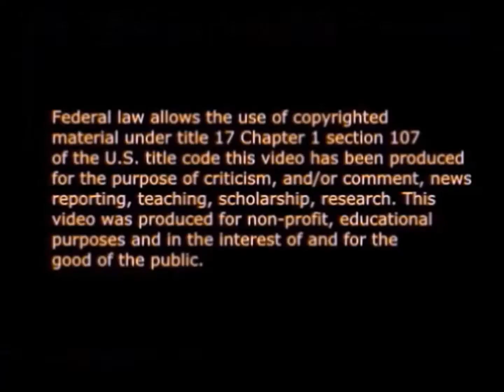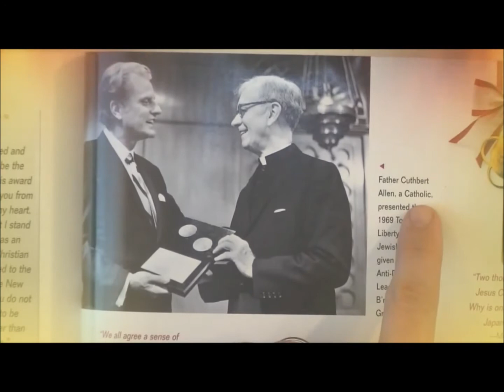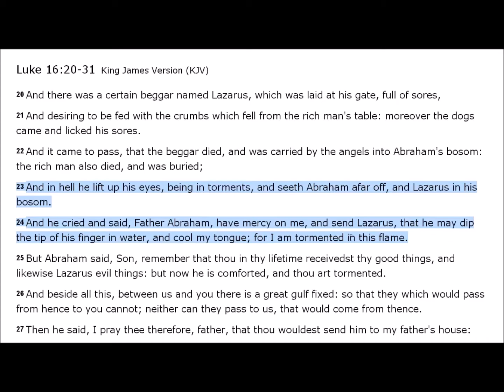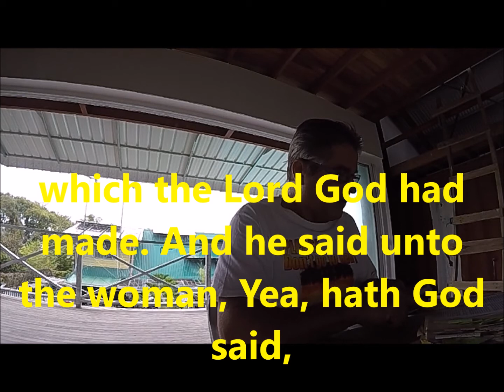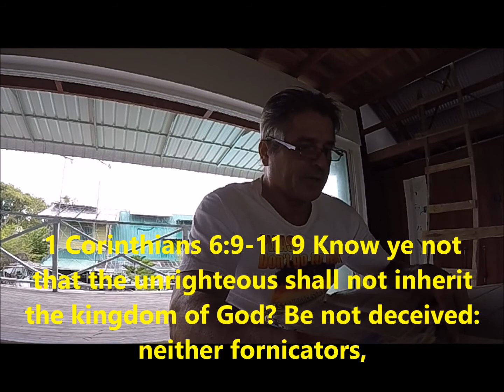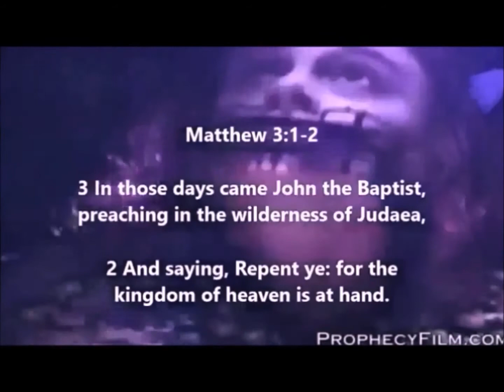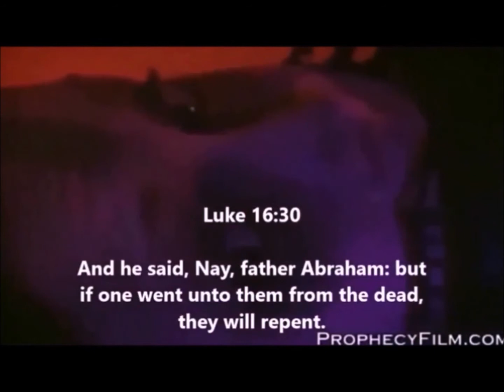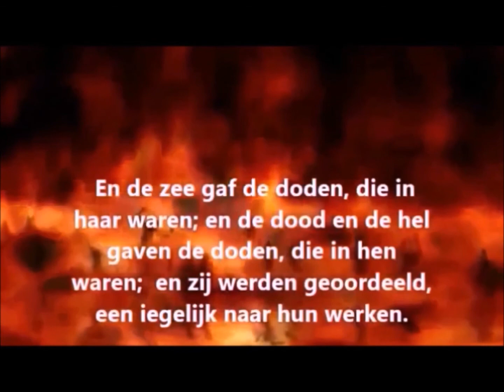New Creatures, Presently Perfect and The Satan's Ministers Paul warned us of Part 1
A 100% Sure way to know if your bible is God's word or a man made counterfeit. A counterfeit Bible (all new bible versions including the Statenvertaling published in 1637 being the most subtle and corrupt) breed and proliferate a counterfeit salvation. These new corrupt Antichrist bible versions are not the word of God but another Jesus! You can still get saved if you don't reject God's true word.